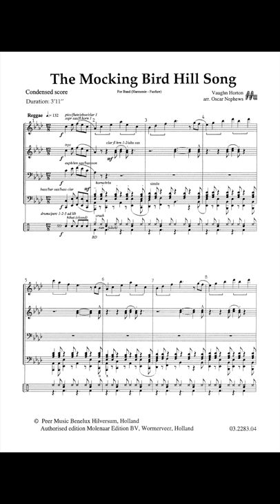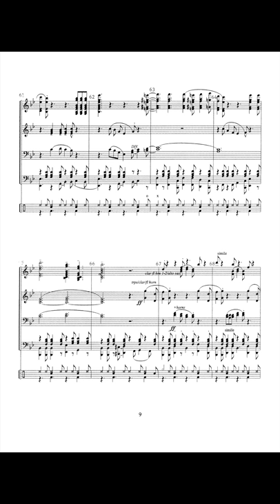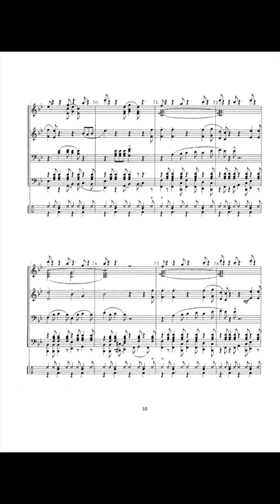Mocking Bird Hill Song - V. Horton/Arr. O. Nephews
The celebrated popular waltz has been arranged into reggae for wind band.